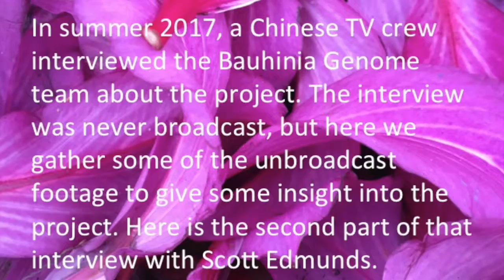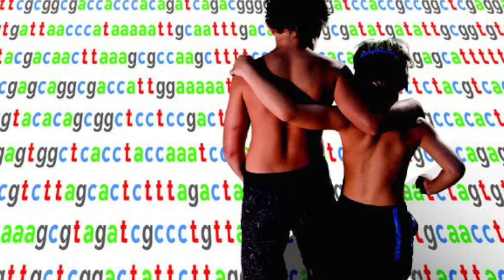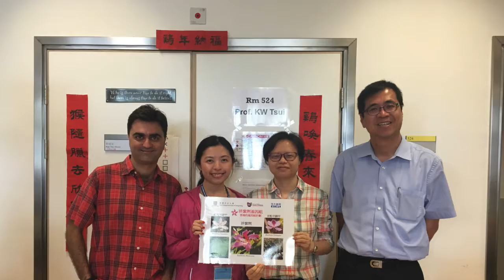Behind the scenes with Bauhinia Genome, part 2: What did you achieve??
In summer 2017, a Chinese TV crew interviewed the Bauhinia Genome team about the project. The interview was never broadcast, but here we gather some of the unbroadcast footage to give some insight into the project. Here is the second part of that interview with Scott Edmunds on what was achieved and where the project is going in the future.